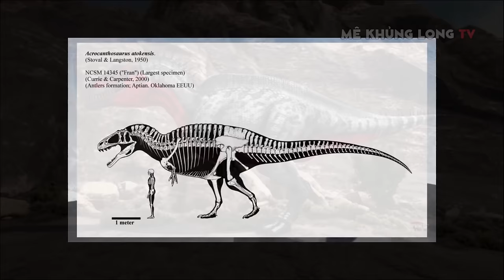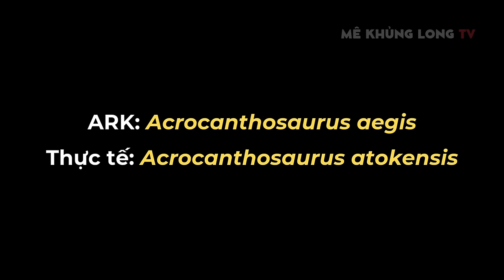Ark vs. Thực tế (phần 22): Khủng long Acrocanthosaurus